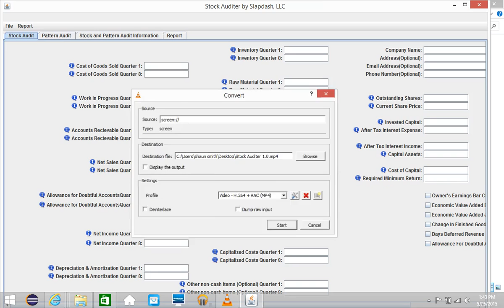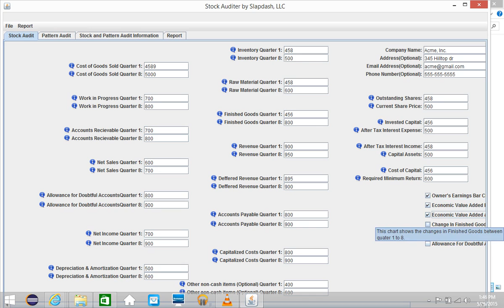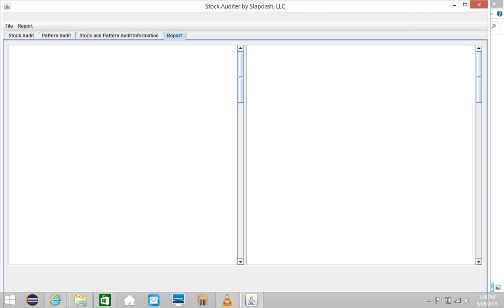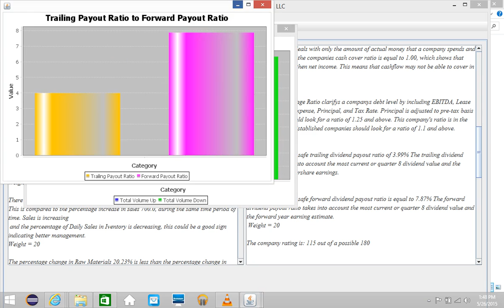Stock Auditer 1.0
Stock Auditer is financial stock auditing software. This video will show some of its powerful features. Visit stockauditer.com for more information!